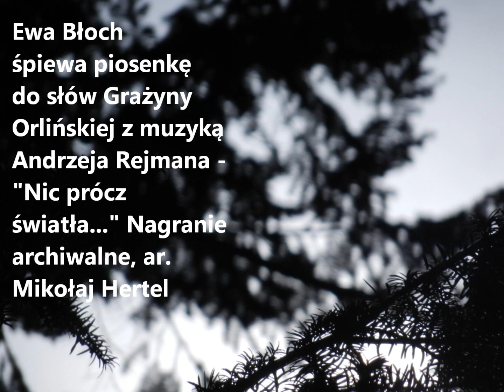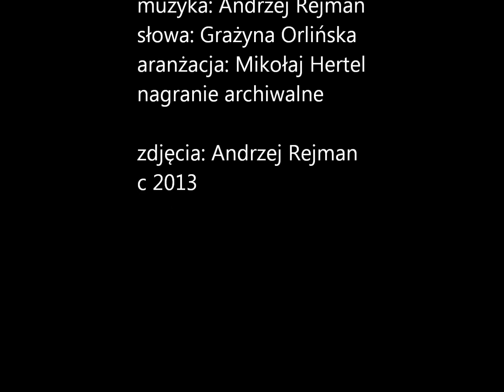Ewa Błoch Nic Prócz Światła...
Ewa Błoch śpiew, Andrzej Rejman muzyka, Grażyna Orlińska słowa, Mikołaj Hertel aranżacja, nagranie archiwalne z płyty Ewy Błoch pod tytułem "A ja żyję", zdjęcia Andrzej Rejman